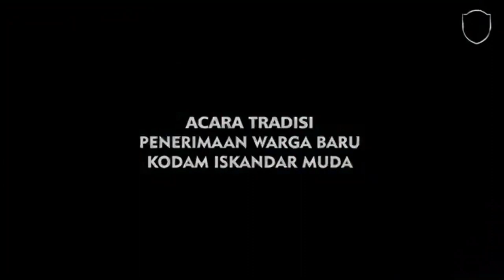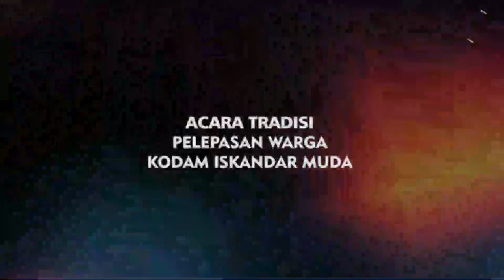Dahsyat, Sertijab Danrem 011 Lilawangsa - Pejabat Lama Bintang Satu Pejabat Baru Kolonel Kopassus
Dari Pejabat lama Bintang Satu Brigjen TNI Purmanto kepada pejabat baru Kopassus Kolonel Inf Sumirating Baskoro.

Pangdam IM Mayjen TNI Hassanudin SIP MM Pimpin Tradisi Serah Terima Jabatan (Sertijab) Komandan Korem (Danrem) 011/Lilawangsa, Lhokseumawe dari pejabat lama Brigjen TNI Purmanto kepada pejabat baru Kolonel Inf Sumirating Baskoro SE di BTU Kodam IM, Banda Aceh, Sabtu (20/6/2020).

Selain Pejabat Danrem 011/Lilawangsa, Pangdam IM pimpin Upacara Serah terima Jabatan 43 Pejabat Kodam Iskandar Muda.

Prosesi Serah terima terima diawali dengan Acara tradisi penerimaan warga baru Kodam Iskandar Muda dan diakhiri dengan Acara Pelepasan Pejabat yang akan melaksanakan mutasi oleh Pangdam Iskandar Muda, di BTU Kodam IM.